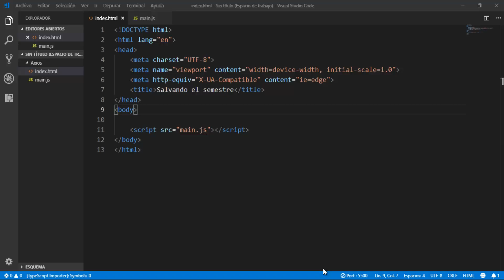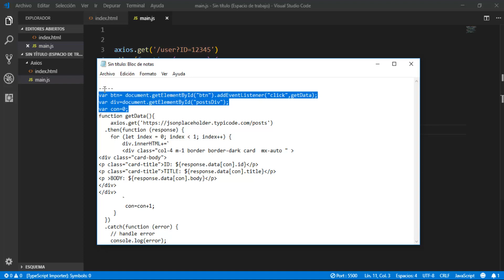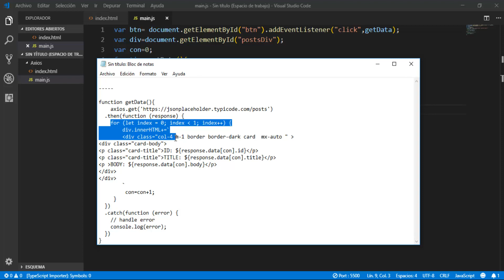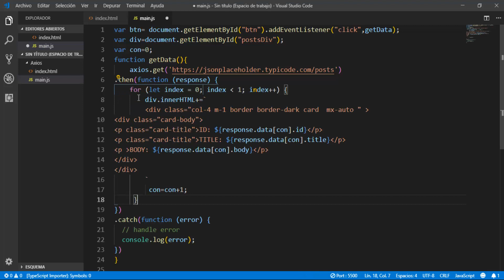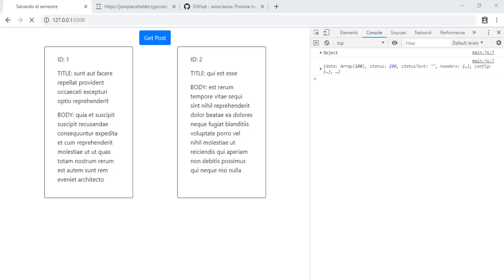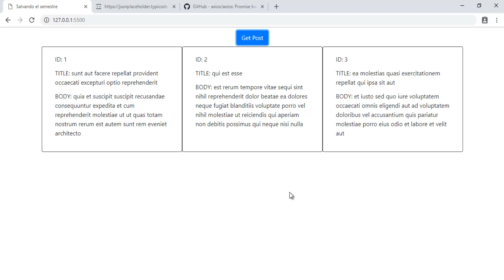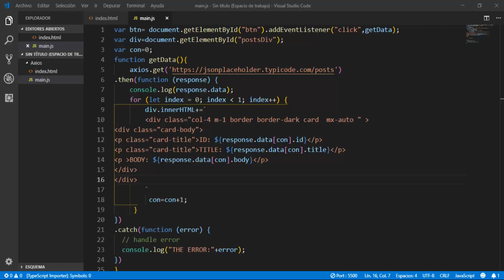Get Data from REST API | Axios | JSONPlaceholder | Bootstrap